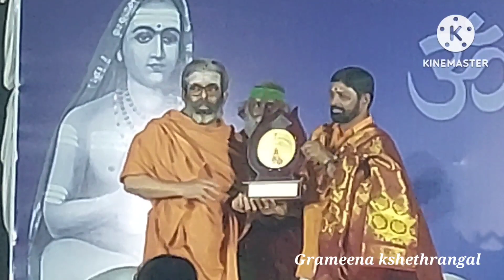ധർമ്മ പ്രഭാഷണ പരമ്പര, ശ്രീമദ് ചിദാനന്ദപുരി സ്വാമികൾ, കണ്ണുകോട്ട് ഭഗവതി ക്ഷേത്രം, പിരായിരി, പാലക്കാട്